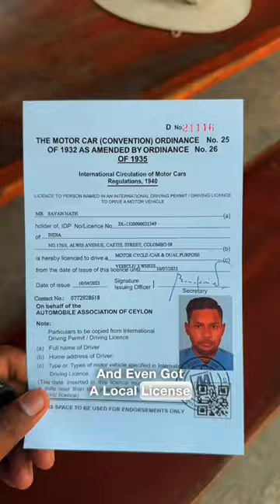Best Way To See Sri Lanka? Ride a Tuk Tuk🛺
Video by: @sayannath21